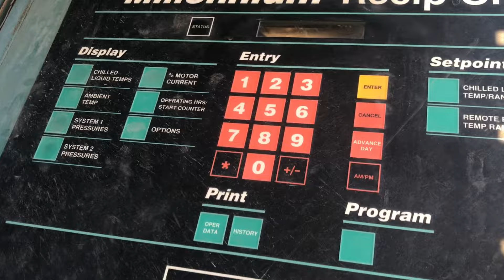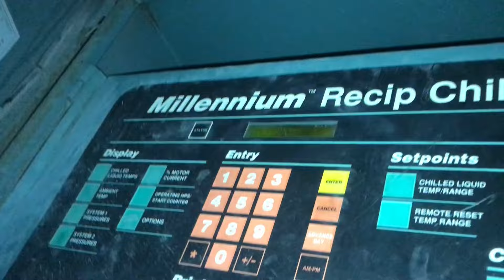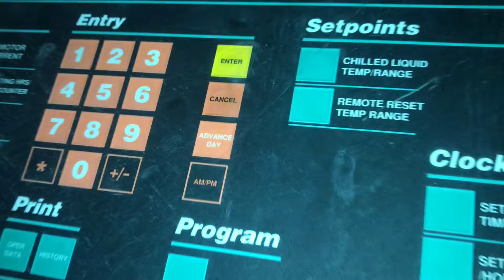chiller troubleshooting |york chiller operation in hindi | hvac training videos | hvac course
york chiller alarm reset
york chiller control panel
york chiller oil change
york chiller gas charging
york chiller operation
york chiller
air conditioner maintenance
hvac maintenance training
air conditioning and refrigeration course
ac technician training
commercial hvac training videos
hvac interview questions
hvac technician
hvac system
hvac course
hvac technician interview questions and answers
hvac basics
hvac chiller system
hvac chiller troubleshooting
hvac chiller system hindi
hvac chiller interview questions
hvac chiller plant system
hvac chiller
hvac chiller plant
hvac chilled water system basics
ac chiller system
ac chiller plant working principle
ac chiller
ac chiller plant working
ac chiller plant
ac chillness not working
ac chilled kaise kare
ac chiller technician
ac chilled water system
hvac
hvac interview questions
hvac technician
hvac system
hvac ka full form
hvac ka interview kaise hota hai
hvac kaise kaam karta hai
hvac knowledge
hvac ka full form kya hoga
hvac kitne prakar ke hote hain
hvac kaisa hota hai
hvac all parts name
hvac air conditioning system
hvac ac system
hvac ac
hvac and refrigeration system
hvac basics
hvac basic knowledge
hvac basics fundamentals
hvac basic knowledge hindi
hvac course
hvac courses for mechanical engineers
hvac chiller system
hvac calculation
hvac classes online free
hvac full form
hvac full course
hvac foreman interview questions
hvac full course in hindi
hvac full details in hindi
hvac filter types
hvac fresher interview questions
hvac maintenance
hvac maintenance interview questions
hvac meaning
hvac maintenance training
hvac maintenance work
hvac plant working in hindi
hvac parts and functions
hvac panel
hvac practical training
hvac system
hvac system explained
hvac system in hindi
hvac school